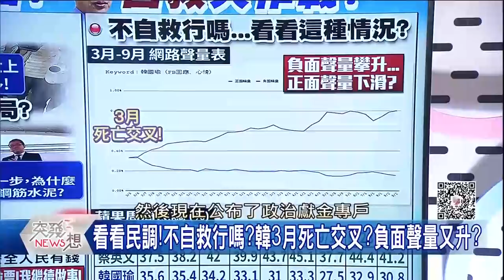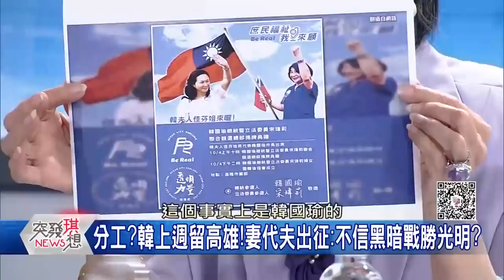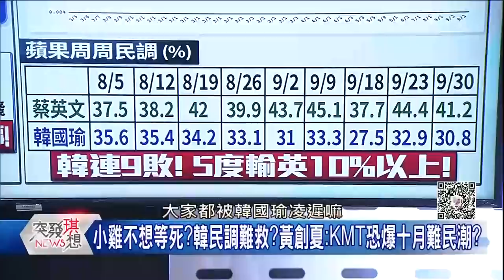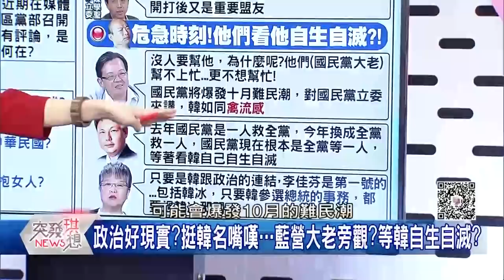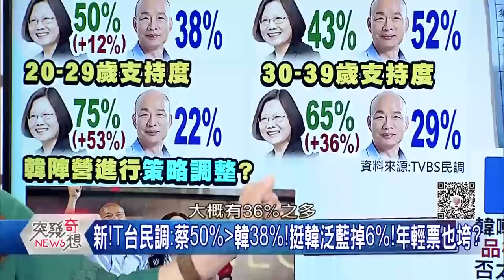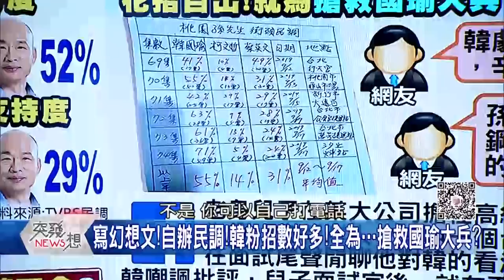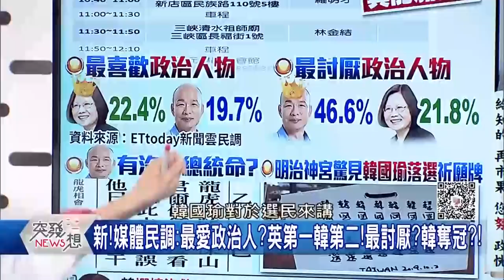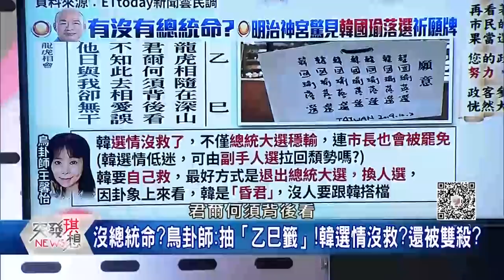民調看衰！黨同志唱衰！韓家韓粉焦慮乍現？【2019.10.06『突發琪想』週末精選】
狀況外?韓宣誓辦電競嘉年華!殊不知…半年前早被取消?

補失分?韓:小時候!很多父母反對打電動!這話!又被打臉?

被點名作記號?黃捷赴敬老活動!遭韓粉圍攻飆罵「垃圾」?

韓民調頹勢難止?母雞不強…藍恐實質分裂?嗅到跳船潮?

豬羊變色?挺韓粉專變黑韓?韓營:1450反串!破壞社會互信?

他們都怒了?前韓粉爆:韓「起乩」頻率高?含淚都投不下?
小雞不想等死?韓民調難救?黃創夏:KMT恐爆十月難民潮?
政治好現實?挺韓名嘴嘆…藍營大老旁觀?等韓自生自滅?
真?黃創夏:KMT將爆發十月難民潮?藍委視韓如禽流感?
怪怪的?選戰倒數!藍突然撤換組織操盤手?幕後什麼故事?
又被唱衰!鳥卦師:韓昏君?沒人搭檔?退大選是最好方式?
選戰倒數!卻換操盤手?驚爆吳魁看衰韓?搞自我布局?幕後?
郭也看穿吳心計?不願當工具?吳郭會緊急喊卡!幕後?
「不信黑暗勝光明」?韓妻出征背後…壓力好大?加分嗎?
選戰倒數!韓調整戰略…北佳芬!南國瑜!分進合擊拚選情?
真?都怪藍黨中央不幫忙?韓總統戰…妻女操盤?家族政治?
面臨眾叛親離?黃光芹:除李佳芬與韓冰…韓難再信外人?
韓家焦慮?鄭佩芬:李佳芬溫柔婉約變聲嘶力竭?壓力來了?
真?韓剩妻女可信任?黃光芹爆:選總統大小事...得過韓冰?

下載【年代電視】APP：
iOS平台：